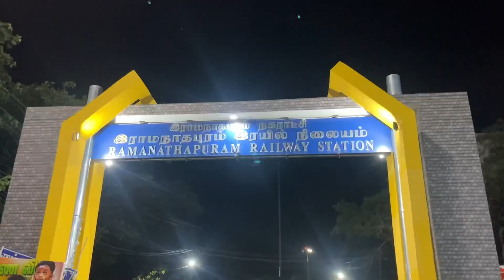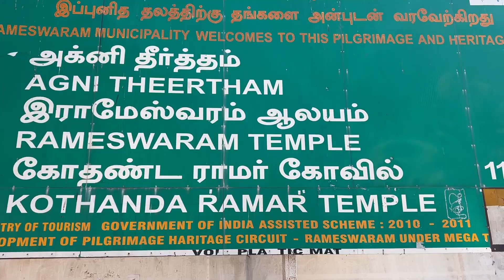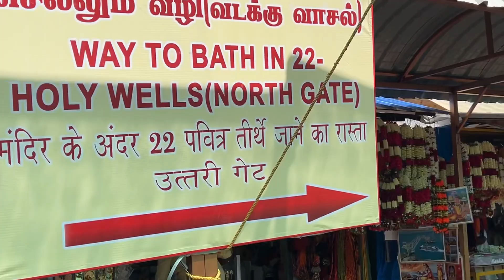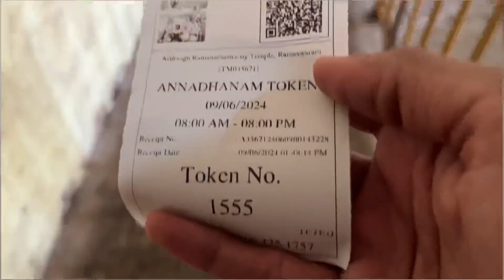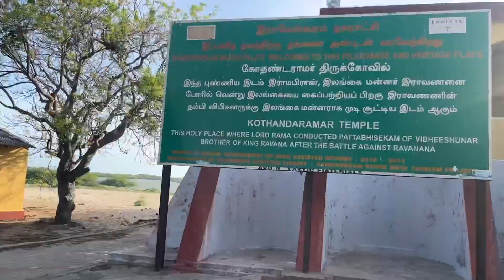RAMESHWARAM JYOTIRLINGA DARSHAN | A short trip to DHANUSKODI🫶 | My 7th Jyotirlinga Darshan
Join me on my recent spiritual journey to Rameshwaram, where I experienced the divine beauty of the Jyotirlinga Darshan. The energy and serenity of this sacred site were truly overwhelming, leaving me with a profound sense of peace and connection. As I stepped into the temple, the intricate architecture and vibrant rituals filled my heart with emotion. This visit was not just a pilgrimage but a deep reflection on faith and devotion.

After my time at Rameshwaram, I ventured to the breathtaking landscapes of Dhanushkodi, the last land of India. Once a thriving town, Dhanushkodi was devastated by a cyclone in 1964, leaving behind haunting ruins that tell a story of resilience and loss. The surreal beauty of its beaches, where the Bay of Bengal meets the Indian Ocean, is a sight to behold. The remnants of the old railway station and church serve as poignant reminders of a bygone era.

Join me as I explore the spiritual significance of Rameshwaram and the haunting beauty of Dhanushkodi.

Rameshwaram Jyotirlinga
How to reach Rameshwaram Jyotirlinga
Dhanuskodi
How to reach dhanuskodi
Jd travel diaries
Latest video of Rameshwaram
Rameshwaram
Tamil nadu
12 jyotirlinga
Bangalore
Rameshwaram trip
Rameshwaram 2024
Sunny Jadon